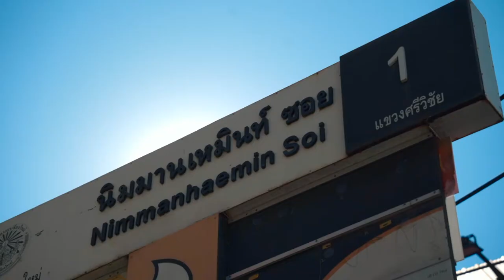【タイ】ニマンヘミン通り | Nimmanhaemin Street | Chiang mai | Thailand【チェンマイ】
撮影場所
【場所】ニマンヘミン通り | Nimmanhaemin Street | Chiang mai | Thailand
【説明】チェンマイのおしゃれストリートと言われているニマンヘミン通り。約1kmにわたる表通りやそこから派生する数本のソイ(Soi=路地)の両脇には、民家に混じっておしゃれなブティックやカフェ、ギャラリーが並んでいます。中でもSoi 1がその中心的な通り。インテリア雑貨に、アロマキャンドル・ショップ、自然素材の紙専門店、山岳民族の刺繍を使ったバッグなどセンスの良いアイテムが揃っているので、お気に入りのお土産物を見つけることができます。チェンマイを訪れた際には、雑貨ショップ＆カフェ巡りで散策してみてください。
【同行者】Ms.UCO

タイで仕事している傍ら思い出の記録をと思い開設。
2014年からタイ駐在。宮城県大崎市出身。
普通の日常風景を、時と場合によってはバイノーラルマイクと綺麗な映像で切り取りリアルにお伝えしたいと思います。
タイに駐在経験のある方は「あ、このSoi懐かしいな・・・」「あ、ここの店、改装したのか！」等、それぞれの思いにふけってもらえれば嬉しいです。

希望があればご指定の場所を撮影します！
ぜひコメント欄からご依頼ください！

【Camera】
-Iphone12pro max
-Sony α7ⅲ
-Sony α7Sⅲ
-DJI Pocket2
-DJI Mavic Air2
  CAAT Flight Licence No:006194/2563
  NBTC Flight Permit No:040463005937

【Lens】
-SONY FE 135mm F1.8 GM | SEL135F18GM
-SONY FE 24mm F1.4 GM | SEL24F14GM
-TAMRON 28-200mm F/2.8-5.6 Di III RXD (Model A071)
-TAMRON 28-75mm F/2.8 Di III RXD (Model A036)
-TAMRON 17-28mm F/2.8 Di III RXD (Model A046)

【Tripod】
Leofoto LS-224C + LH-25R

【Microphone】
-SONY Shotgun Microphone | ECM-B1M
-TASCAM Linear PCM recorder | DR-07X

【Video & image editing】
-Final Cut Pro X
-InShot
-Light room classic